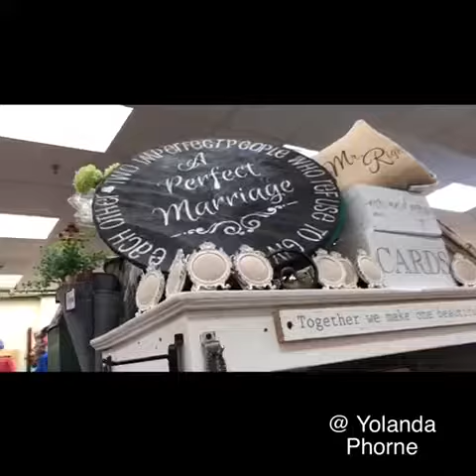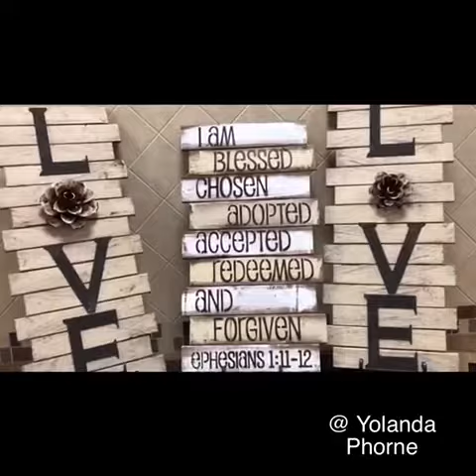Road Trip ! /Bucee’s is one of the best stops /VLOG